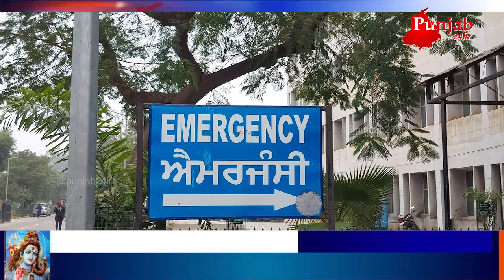dekho hun ki kre mang